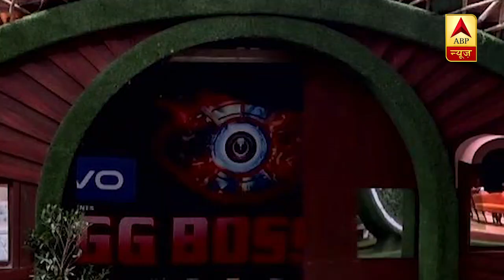Bigg Boss 13:Siddharth Shukla, Shehnaaz, Hindustani Bhau और Asim को Salman ने दिखाया बाहर का रास्ता!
बिग बॉस के घर में वाइल्ड कार्ड कंटेस्टेंट्स की एंट्री के बाद घर में घमासान मचा हुआ है. शो के होस्ट सलमान खान घर के कुछ सदस्यों को बाहर का रास्ता दिखा सकते हैं.